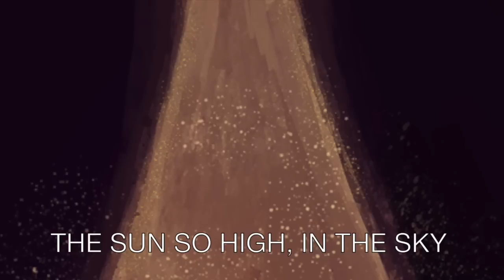"Fallen Back" an UNDERTALE fansong by Helena Ruth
Download free (or get BONUS NEW UNDERTALE FANSONG if you pay for the album)

Or download the UNDERTALE fan album, "Songs from Mt. Ebott" for FREE
"Fallen Back" is a song for Chara & Asriel. It's based on pacifist narrator Chara theory, and the idea that the flowers Frisk lands on are planted over Chara's grave. Sometimes it's better just to let the story end ✿